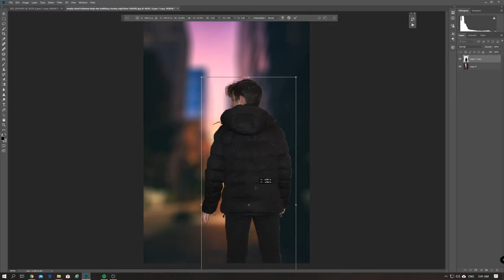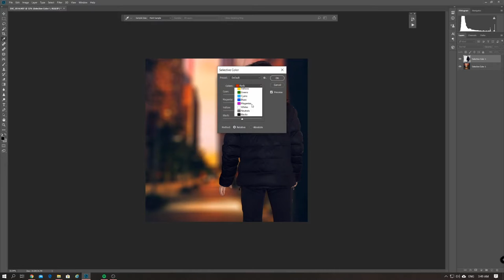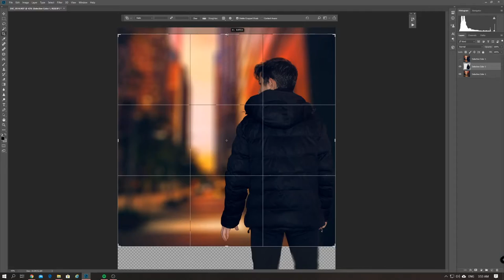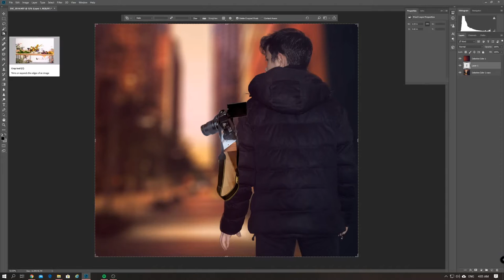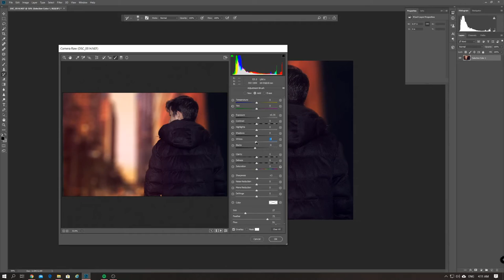Fever Dream-Photoshop Manipulation Timelapse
This is my first video on this channel I do this as a hobby,and here I'll upload all the work i do